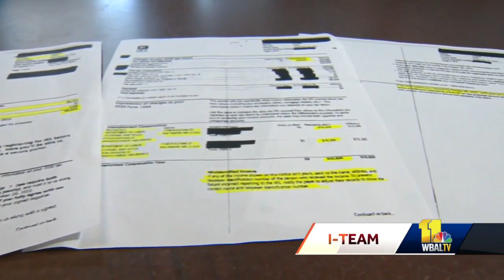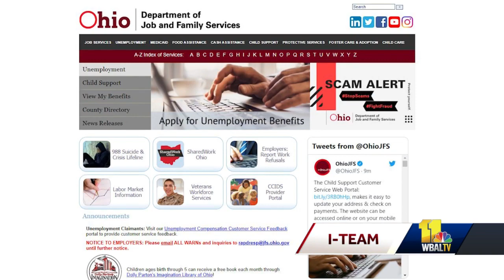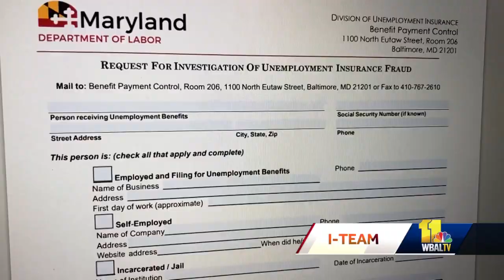Ohio couple become victims of Maryland unemployment fraud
A letter from the Internal Revenue Service causes anxiety for an Ohio couple.